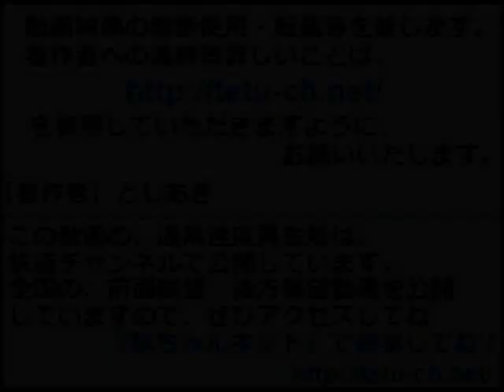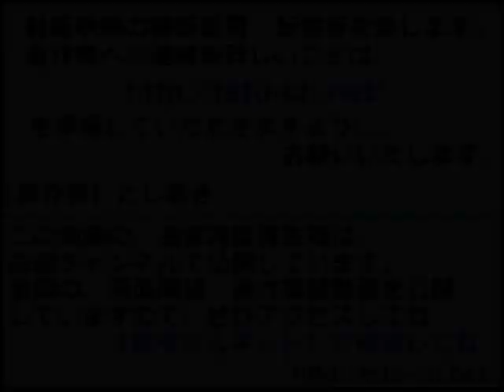【前面展望 ５倍速】東海道線 特別快速 その３（刈谷→豊橋）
鉄道チャンネルで公開中の車窓動画を５倍速にして公開しています。
この動画の通常速度再生版は、鉄道チャンネルで公開しています。ぜひアクセスして下さ いね。

この動画を探すときは、鉄道チャンネルで、動画コード検索を行ってください。
この動画の動画コードは『Z-O-002-3』です。

★動画の説明
刈谷をでると、沿線も田園になって行きます。左に愛知環状鉄道の新型車両2000系がみえると岡崎です。
幸田を通過すると山が迫ってきます。蒲郡は高架工事中で、地平ホームに到着します。名古屋方面の下り線はもう高架になっています。
豊橋までで唯一のトンネルを抜けると遠くに海が見えます。飯田線と名鉄本線が線路を共用する珍しい区間の線路が近づいてきて、豊川を渡ると終点豊橋はもうすぐそこです。

★鉄道チャンネルでは、この動画のほかにもたくさんの車窓動画（前面展望・後方展望動 画）を公開しています。
ぜひ一度アクセスして下さいね。